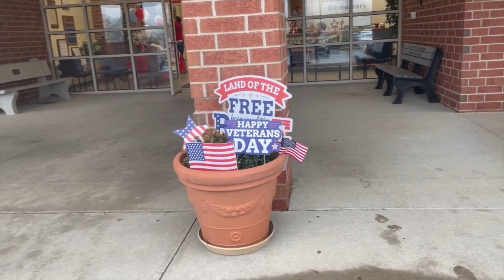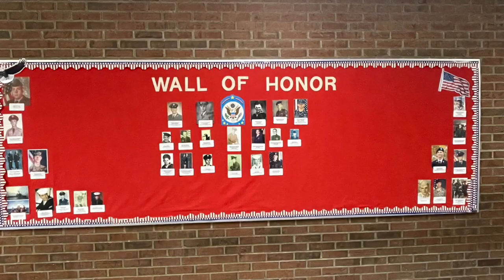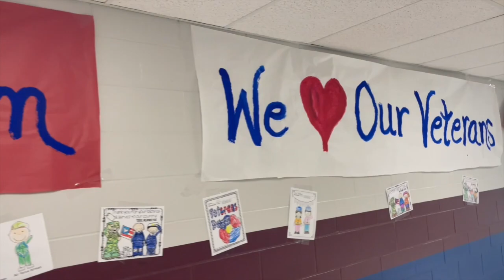Kings Veterans Day 2022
Veterans Day across the Kings District November 11, 2022

Music by Kings High School Symphonic Band and Kings Mills Elementary 4th grade Chorus